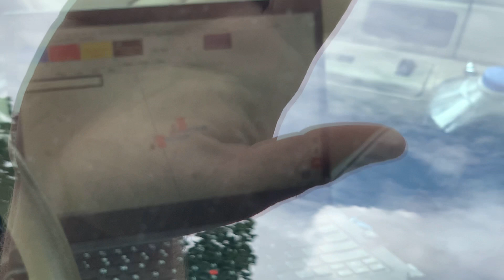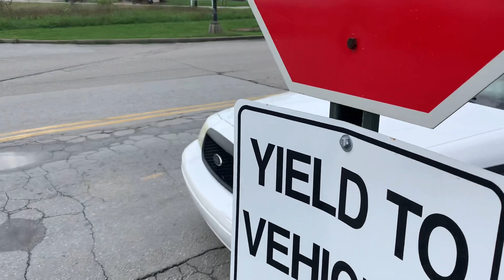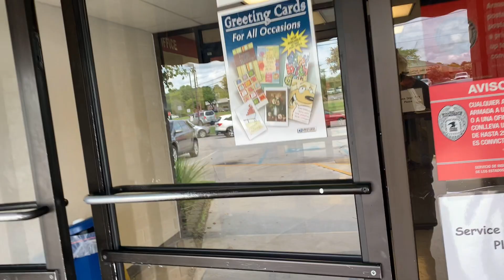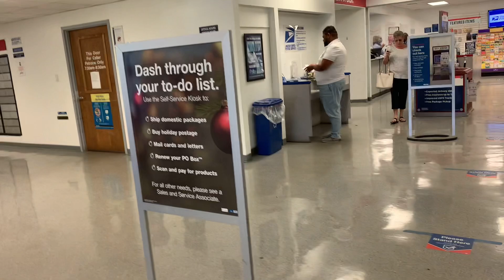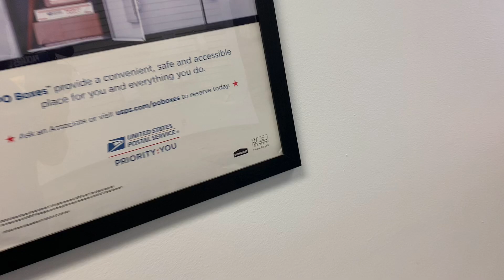Unnamed Postal Employee Freaks Out, Calls The Cops, and Pulls The Alarm!!! Part 2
Hey guys this was a postal Audit I did. I hope y’all enjoy. This Post Office is miss informed about the rules and regulations. They are also mis informed on who they should call to investigate crimes on postal service property. I’ll see y’all on the next one!!!